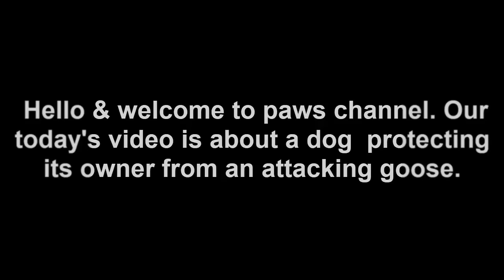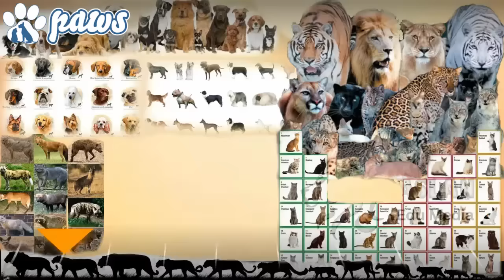Dog Protects Owner From An Attacking Goose!!!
Dog protects the owner from attacking goose.